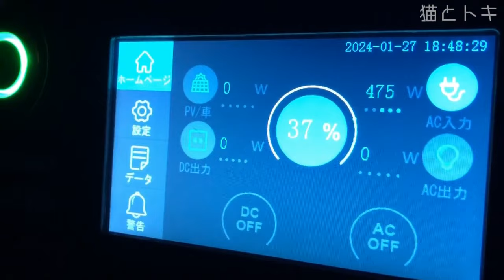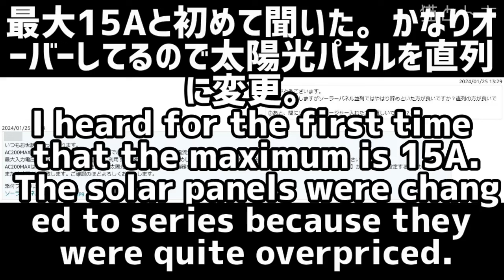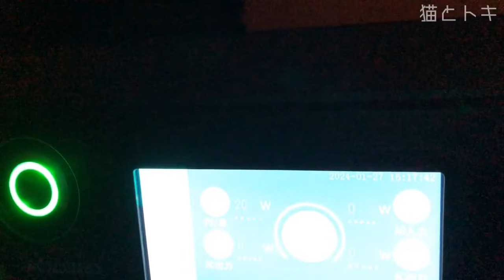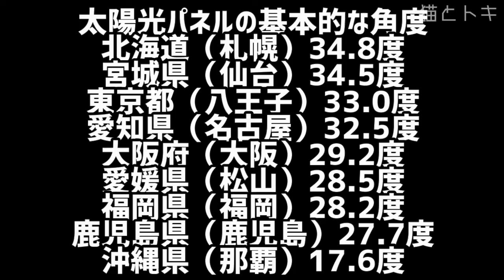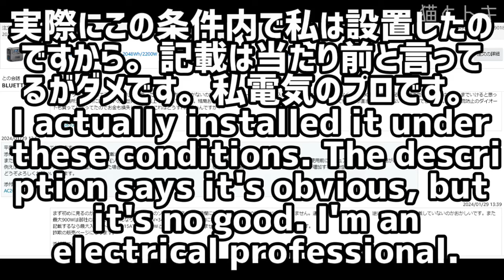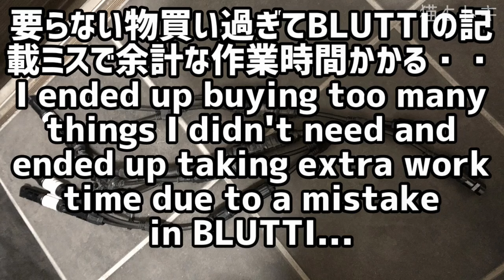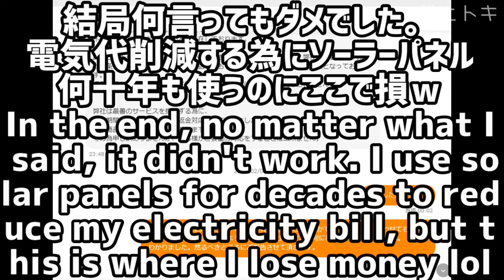DIYで電気代節約が･･太陽光発電のソーラーパネル/ポータブル電源問題発生！BLUETTI蓄電池修理/家電コレクト本店最悪直列変換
もう最悪・・1ヶ月ちょい程前に電気代節約の為、太陽光発電システムを構築したのですが次々に問題発生！まずいきなり猫部屋のエアコンが付かなくなると、100V交流が供給されてない。メーカーに問い合わせると故障との事で自身で修理。
そして以前からの問題で太陽光のPV入力は1000Wのソーラーパネルを設置したが、最大ですよ、一瞬ですよ一瞬で最大約230W程しかでない。太陽光パネルの角度を変えようが綺麗にしようが朝方夕方になると20Ｗちょい・・
ソーラーパネルの廃棄の問題もあるし、太陽光発電を構築して電気代節約するはずがえらい事になりました。たぶんこれじゃ回収できないですね。自腹です。
さすがはC国BLUTTIと家電コレクト本店は買わない方が良いです。

DIYで電気代節約が･･太陽光発電のソーラーパネル/ポータブル電源問題発生！BLUETTI蓄電池修理/家電コレクト本店最悪直列変換動画目次
0:00 BLUETTIポータブル電源のACアダプターが故障・修理
1:25 太陽光パネルを並列に設置してましたが後程最大電流値が決まってたらしい。
3:11 屋根上の現実。すぐに劣化
3:26 ソーラーパネルを並列にしてるがすべて直列に変更。分岐及び逆流防止のダイオードを外す
9:26 太陽光パネル直列
10:33 ソーラーパネルの性能を引き出す為、色んな事をする
11:54 太陽光発電のACアダプターが邪魔
12:12 腹立ったのでBLUETTIに問い合わせ。しかしなんの効力も無しｗ※人より利益優先企業の対応はまあわかってたけど
13:25 外して残った太陽光発電の部材
13:43 ヤフーショッピングの家電コレクト(本店)への問い合わせ

国家資格・民間資格を30種類程取得し、アイデアグッズ等が好きなのでその知識を活かして動画をあげていきたいと思います＾＾

※＠を半角にして下さい
DIYで電気代節約が･･太陽光発電のソーラーパネル/ポータブル電源問題発生！BLUTTI蓄電池修理/家電コレクト本店最悪直列変換

猫とトキは、初心者でもできる簡単DIYをご紹介していきます。またhowtomakeに対してのおすすめ工具の紹介、猫に関してのDIY等の組み立てや作り方の動画を配信していますので、宜しくお願いします。
DIYではカズチャンネル/Kazu ChannelさんやDIYをめぐる冒険さんやJSK-koubouさんを参考にさせて頂いてます。ありがとうございます＾＾

☆おすすめDIYカテゴリー